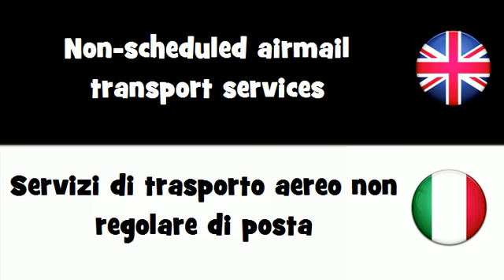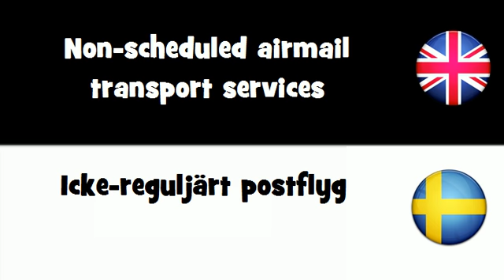SAY IT IN 20 LANGUAGES = Non-scheduled airmail transport services